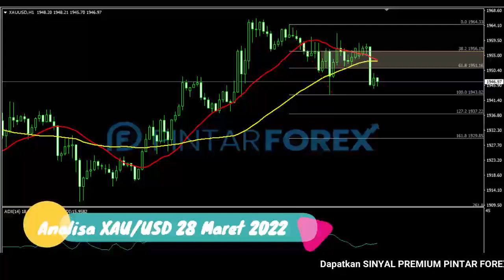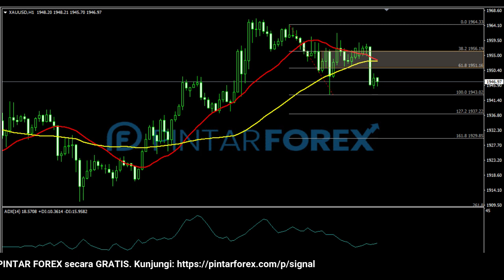🔴 LIVE: Analisa Forex Hari Ini 28 Maret 2022 Emas Bearish; Waspadai Sedang Berkonsolidasi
"Analisa Forex Hari Ini 28 Maret 2022 Emas Bearish; Waspadai Sedang Berkonsolidasi